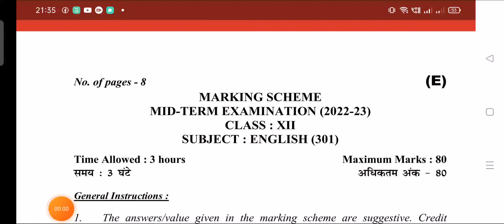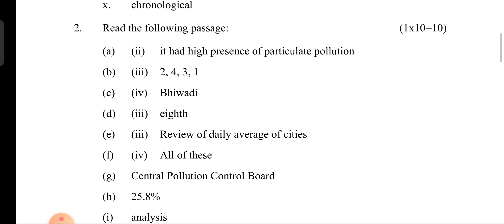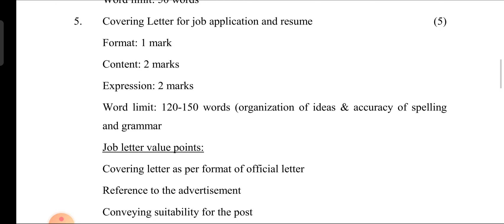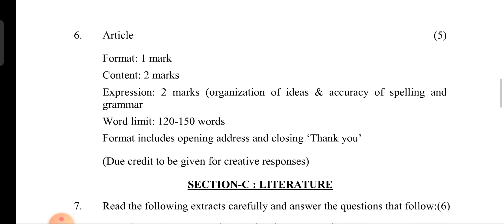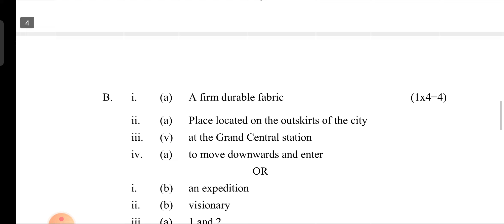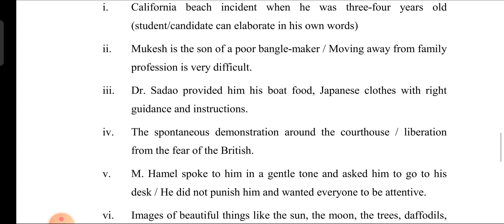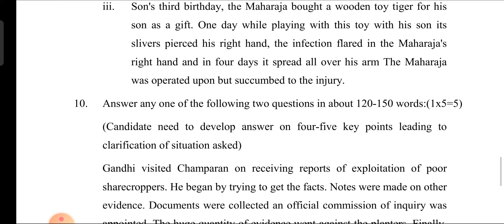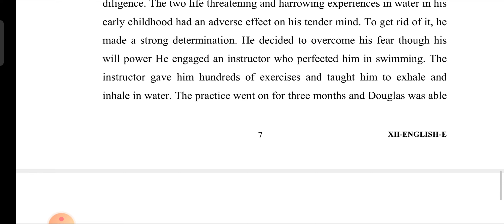12 th class English mid term exam marking scheme evening SHIFT must watch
12 th class English mid term exam marking scheme evening SHIFT must watch

12 th mid term English answer key

English
mid term
mid term exam answer key 2022